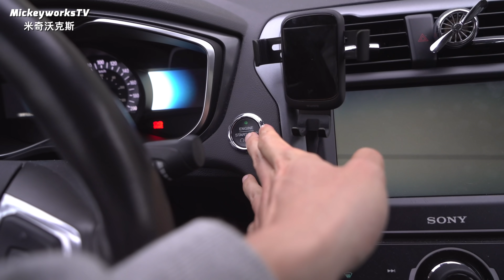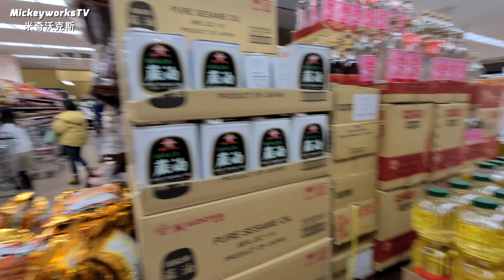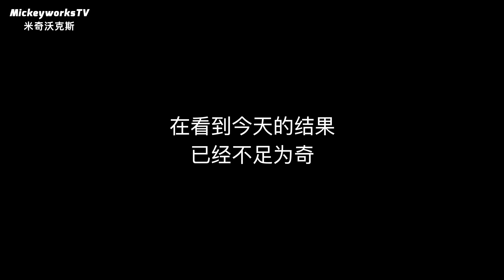暴风雨前的“宁静”：看看那时再看看现在的美国生活，你就懂了。希望大家注意防疫，坚持住！【MickeyworksTV】